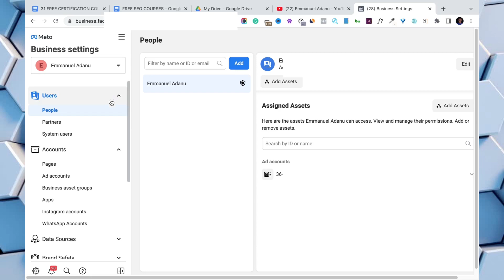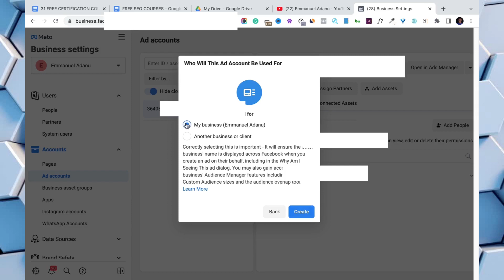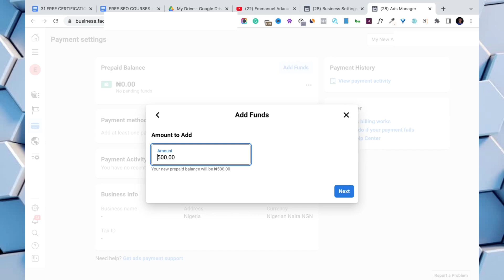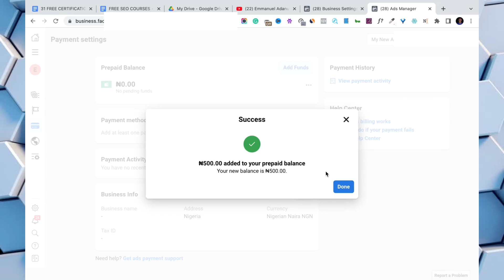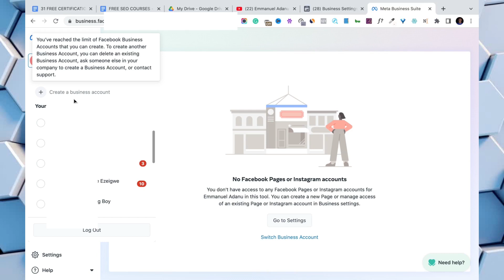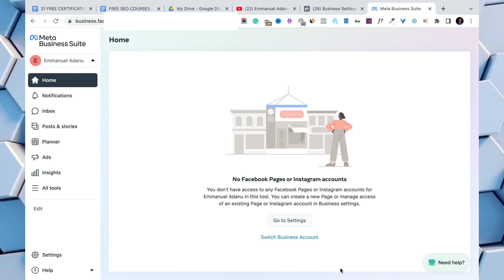How to Create a New Naira Prepaid Facebook Ad Account & Pay for Ads with Naira Card WITHOUT LIMIT!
As announced by flutterwave, barter dollar card services will be temporarily unavailable from 17th July, 2022. That means if you’ve been paying for your Facebook Ads using barter dollar card you need another means of payment to keep your ads running, this video will show you the solutions you can use to keep your ads running as you will see How to Create a New Naira Prepaid Facebook Ad Account & Pay for Ads with Naira Card WITHOUT LIMIT!

MORE FACEBOOK AD TUTORIALS

Spending too Much on Ads? How to Get More Profit out of your Ad Budget [7 Uncommon Facebook Ad Tips]

2 Simple but Secret Facebook Ad Tips to Get Higher Conversion from your Facebook Ads [2022]